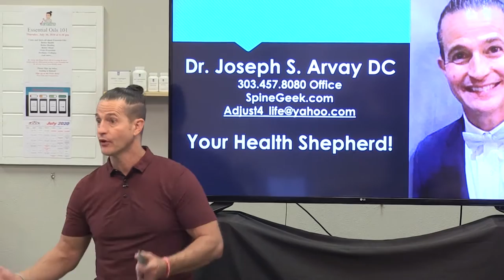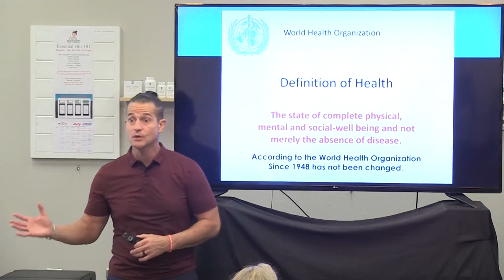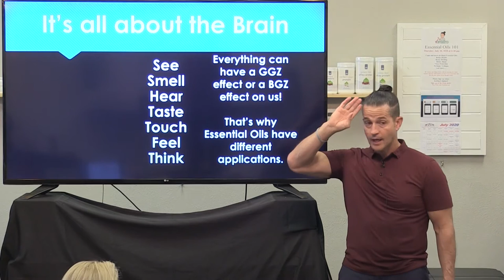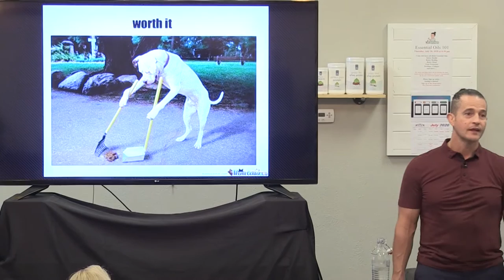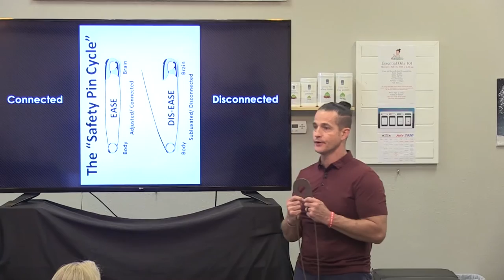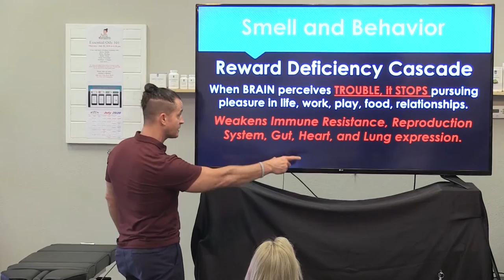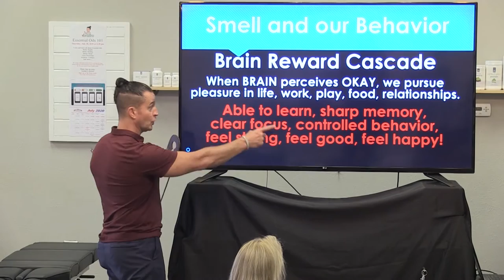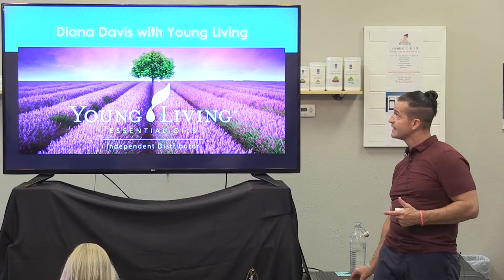Essential Oils Workshop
Listen to Dr. Joe talk about the benefits of Essential Oils with guest speaker Diana Davis!